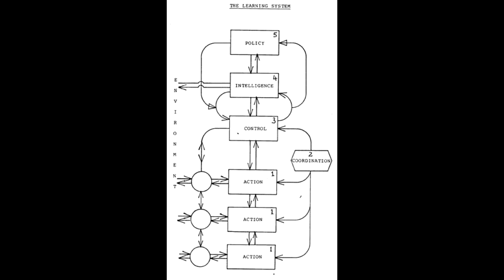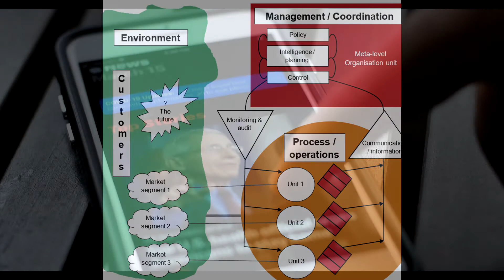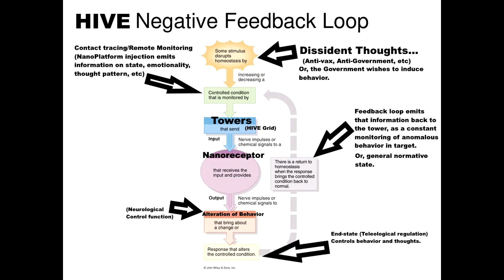Automata (Fear, A Control Function)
This is a small excerpt, actually something I included within my book but it was simply a retort to a comment on a social media platform; which I repurposed and reworked for broadcast and my literature. It discusses Stafford Beer's, a cyberneticist, idea surrounding "Level 2 Systems" or, what we would call, control functions. Fear is the primary control function of this society and functions as a lens or prism, an aperture as I describe it here, that narrows the oscillatory waves into a single thread; this allows this wave of information to be controlled, managed, and analyzed more effectively. The new control function, or evolved control function, that is being unveiled right now is surrounding this injectable receptor and the grid of emittance towers that have been constructed; this shall be a direct control function.

My email is - send me an email, just so I can keep in touch with you and alert you to the platforms I shall be on next; the censorship is really bad. I set up two other channels “SilasCannotBeSilenced” and “SilasCensored”, all of which were censored approximately five minutes after posting my first comment on them. Share this information and mirror it!